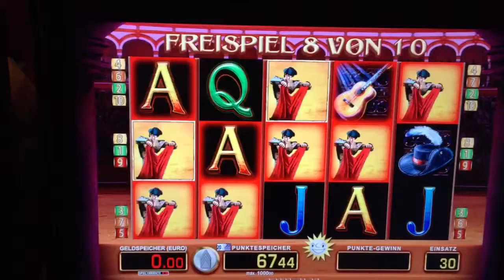El Torero - Freispiele (30ct Fach)